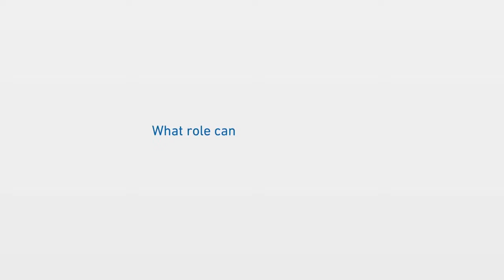What is the gut-brain axis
How do the bacteria in the gut affect how you feel, watch this short video to find out.